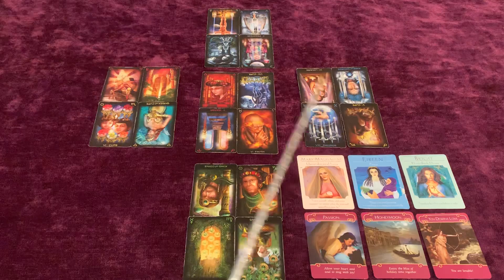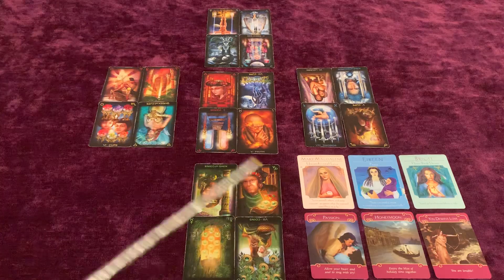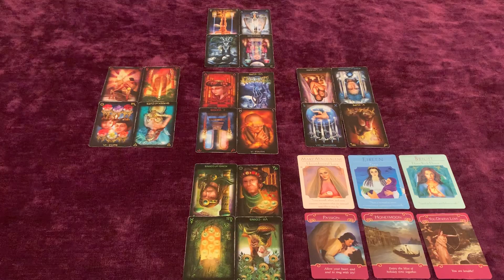AQUARIUS*DEEP DOWN THEY ARE SECRETLY IN LOVE WITH YOU❤️ THEY’RE TOO STUBBORN TO ADMIT IT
Hello, welcome to Clarity Goddess Tarot😉
Everything you need to know about booking your reading is below.

once you’ve sent your payment.

Below are the types of readings I offer. Be sure to include the type of reading you’d like when you send your email. Please include your name/s, D.O.B’s, whether the two of you are married, married to other people or broken up. You can include one question for the love readings. Include what it is you need clarity on? You will get a confirmation email from me once I’ve recieved your info and payment.😉

2 for 1 question reading (14.99)
(Buy 1 question & your second question is free)

( shows how both partners are feeling about each other & potential out come energy)

(shows what your current or ex partner feels about you and the connection)

(Includes the “Standard love reading” and the “How do they feel” reading in one)

(shows how you, your partner/ex & the 3rd person feels about the connection. Also shows potential outcome energy)